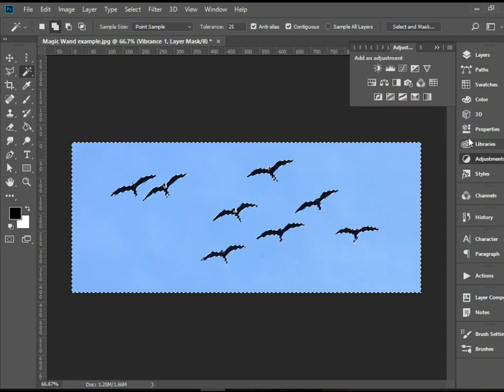Photoshop Magic Wand tool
Lean how to use the Magic Wand tool in Photoshop to make a selection